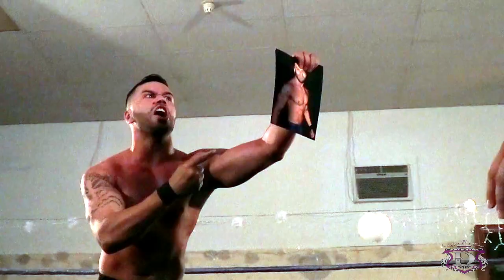[FINDING BOBBY] Furio Falcone vs Ricky Martinez (10.15.2016)